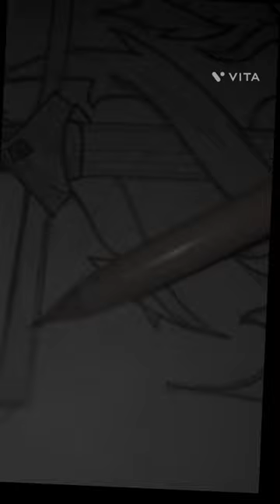my new drawing for talbar drawing for#short video please like subscribe